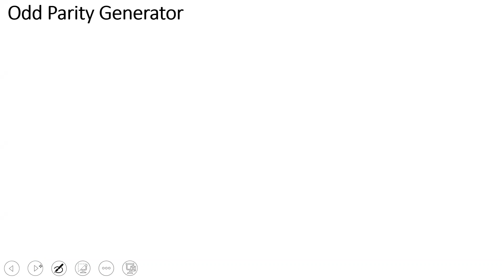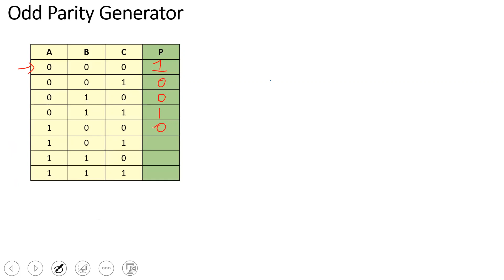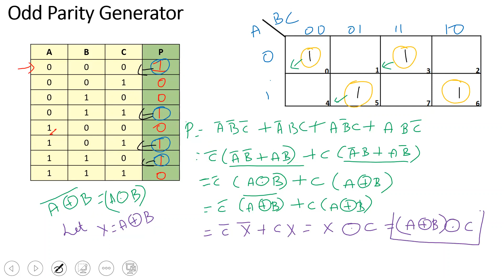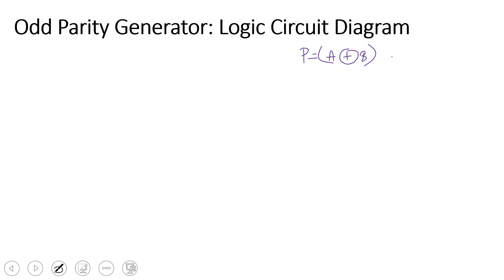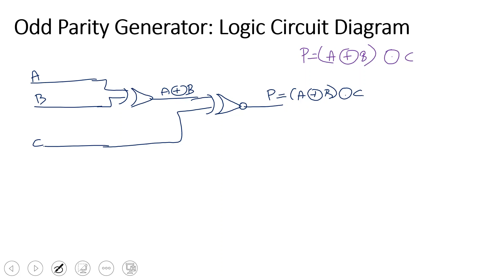Digital Electronics - Odd Parity Generator(In Tamil)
Topic Discussed:
1. Introduction to Parity
2. Truth Table of Odd Parity Generator
3. Boolean Expression for Odd Parity Generator
4. Logic Circuit Diagram for Odd Parity Generator